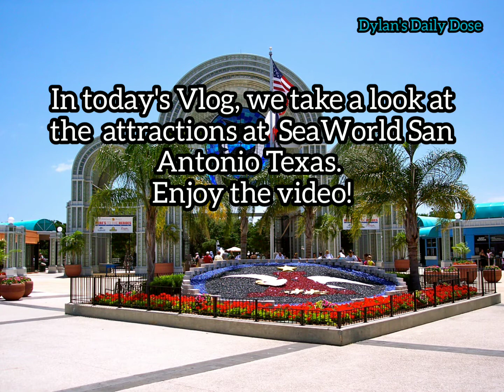Things to do at SeaWorld San Antonio Texas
In today's Vlog, we take a look at the Attractions at SeaWorld San Antonio Texas.